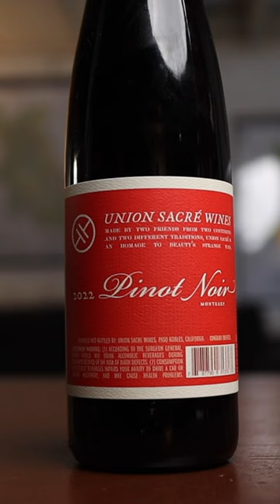Great RED WINES don't have to be highly SCORED